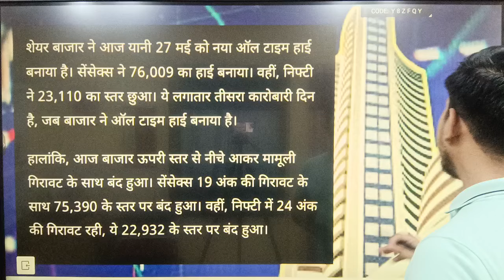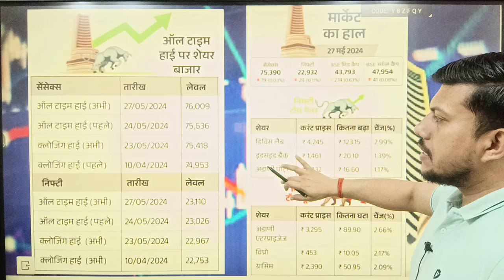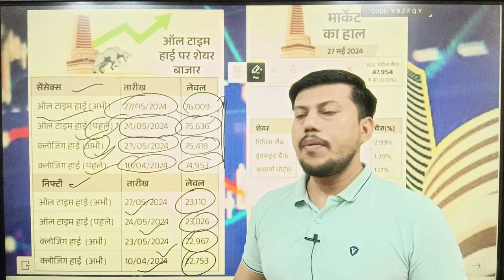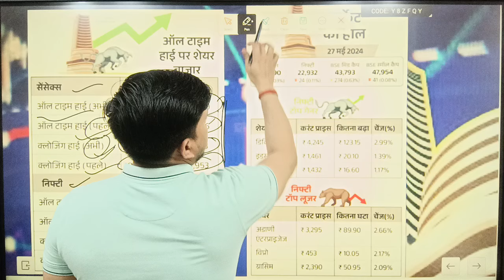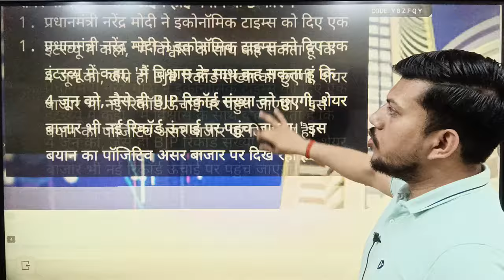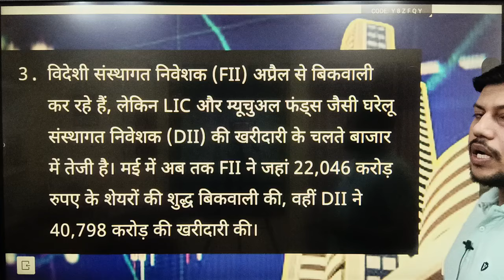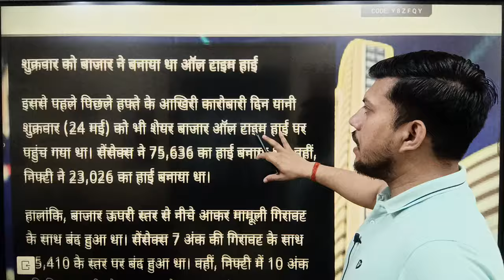BSE & NSE SENSEX SET ALL TIME HIGH RECORD || क्या है भारतीय शेयर बाजार में तेजी के 3 बड़े कारण?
Market Close Highlights: Benchmarks off record highs, Sensex closes at 75,390, Nifty at 22,930; Bank, FS, Realty gain
Market Close Highlights : Companies reporting results on May 27 include LIC, NMDC, National Aluminium Company, Sumitomo Chemical India, NMDC Steel, Natco Pharma, AstraZeneca Pharma India, HBL Power Systems, Gujarat Mineral Development Corporation, Juniper Hotels, TVS Supply Chain Solutions, Borosil Renewables, Kirloskar Industries, IFB Industries, Dish TV India, Vishnu Prakash R Punglia, DCM Shriram, Motisons Jewellers, and Jubilant Industries among others

YOUR QUERY
Rbi
Narendra modi
Lic
sensex
sensex today
bse sensex
sensex hits record high
sensex today latest news updates
indian economy
sensex latest news updates
sensex record
indian stock market
sensex news
india sensex
india
sensex and nifty
sensex at record high
sensex and nifty india
sensex hits record highs
sensex live
nifty & sensex hit record highs
cnbc india
sensex hits record highs despite global gloom
sensex new record
sensex record high
indian markets